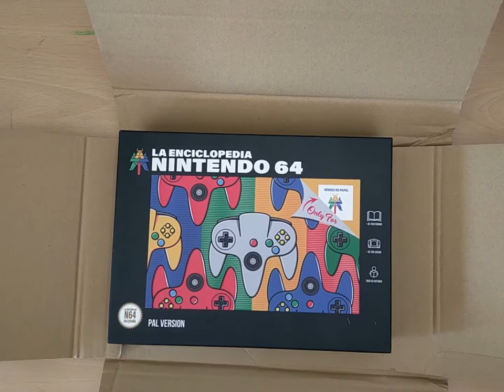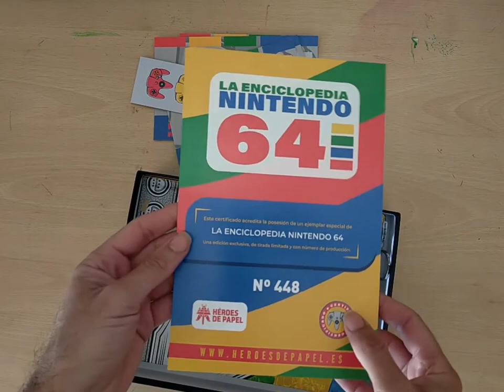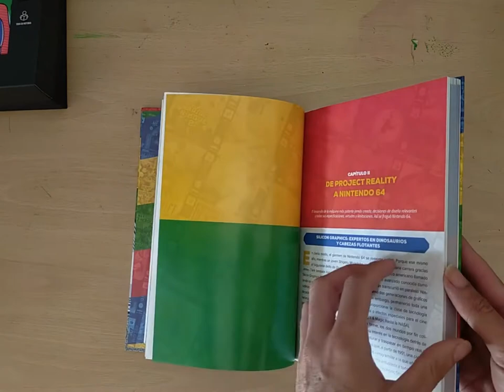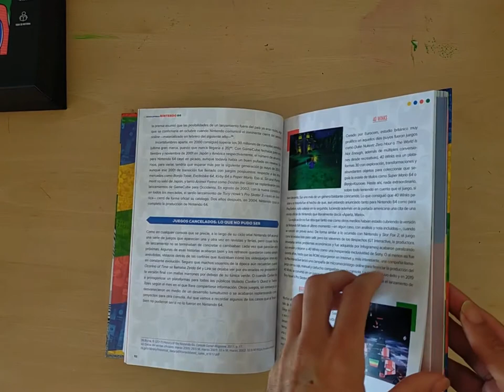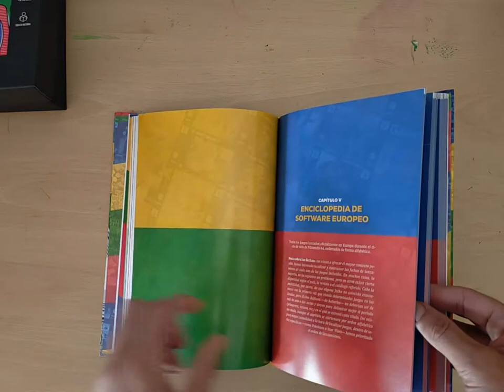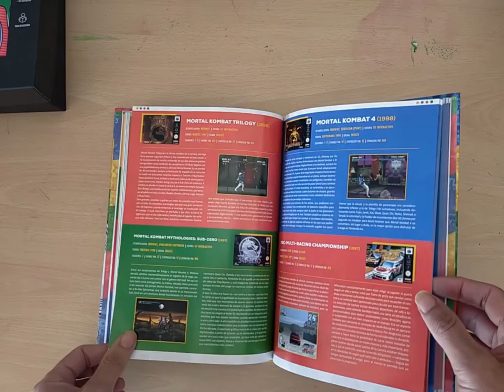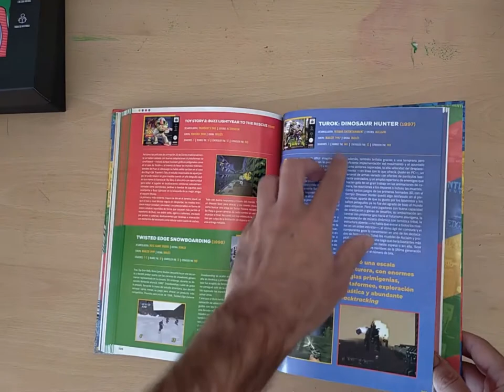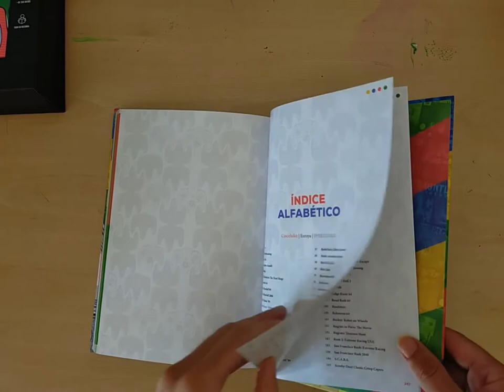La Enciclopedia Nintendo 64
Hoy tenemos entre manos un libro maravilloso que llevaba tiempo esperándolo. Le hacemos un unboxing y lo hojeamos para ver qué contenidos tiene.